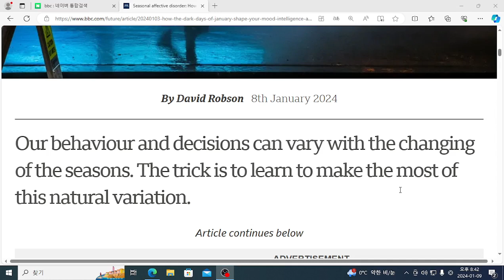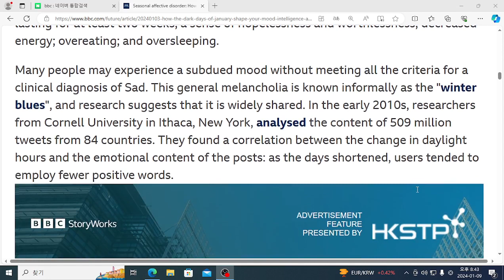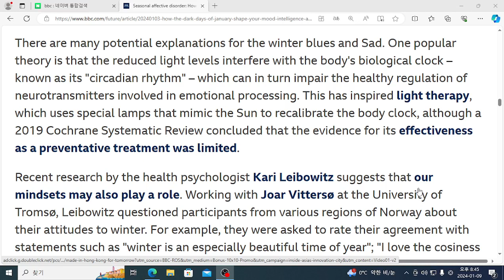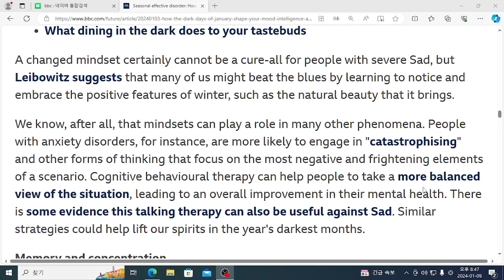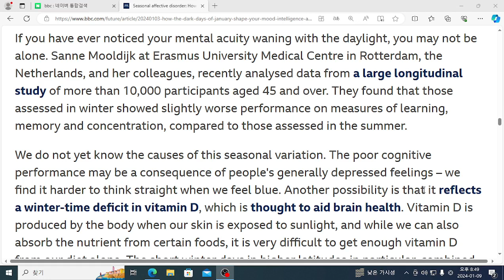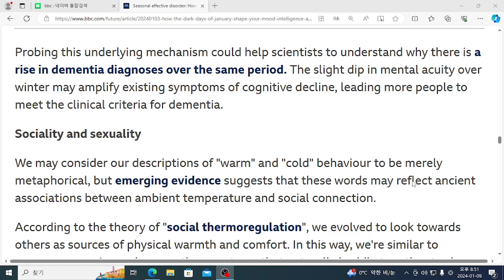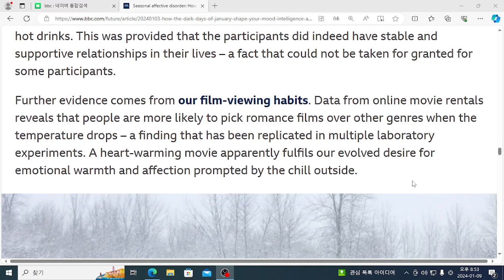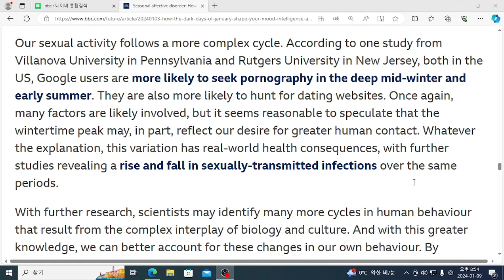U& 영어뉴스: Seasonal affective disorder: How the dark days of January shape your mood, intelligence